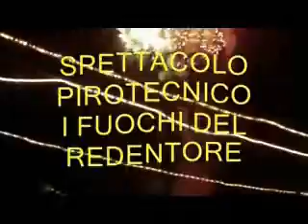Redentore 2011 on board Pegaso.wmv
Venezia - Redentore 2011